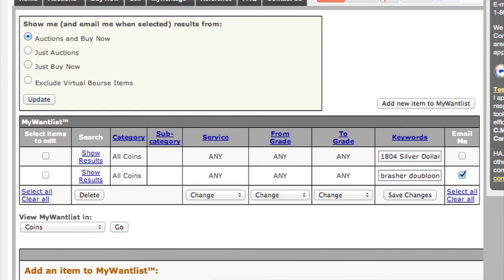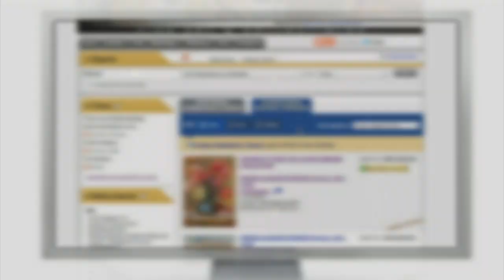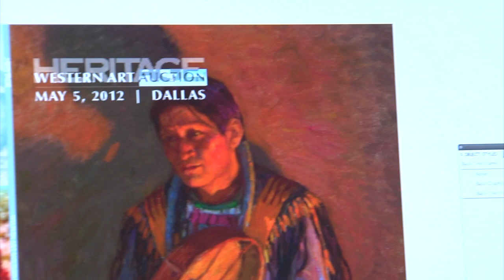Heritage Auctions (HA.com) -- Selling Your Silver & Vertu and Decorative Art at Heritage Auctions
Heritage Auctions (HA.com) --
No one matches Heritage Auctions when it comes to Decorative Art and Silver & Vertu. Buyers have come to rely on Heritage as their primary source for the best material on the market, from the exquisite metal work of Tiffany & Co. to the ground-breaking Jazz Bowls of Viktor Schreckengost to the detailed glass masterworks of Lalique. Heritage will present your holdings to hundreds of thousands of collectors worldwide so that you realize top prices for one piece or your entire collection.